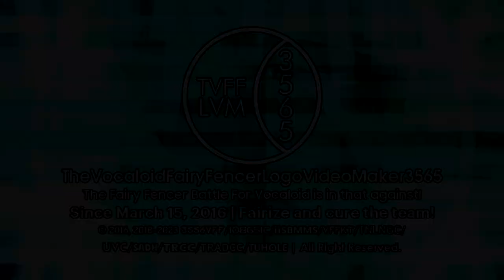TVFFLVM3565/VFFify's Futura 3.0 Logo/Intro Graphic {V2: Enhanced | Multisided}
It's the enhanced Futura 3.0 Logo!

𝐒𝐩𝐞𝐜𝐢𝐟𝐢𝐜𝐚𝐭𝐢𝐨𝐧:

Originally Made By: @stationed703
Predecessor To: Futura 1.0
En͏h͏a͏n͏c͏e͏d͏ B͏y͏: @Empowosmoszure2971
Remaked By: @Objectireshingtem3547
Vegas Pro Required Used: 12 Or Higher
Audio Used: Jornal da Gazeta (2020)

End of Urusans 2.25 Series!